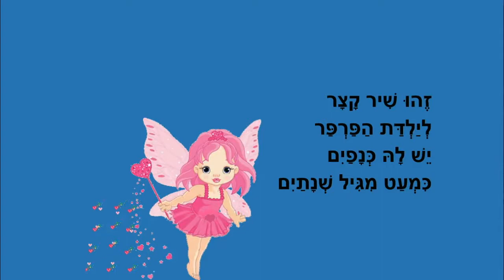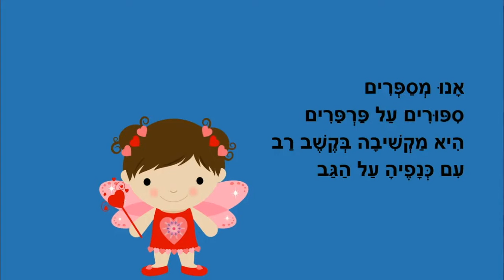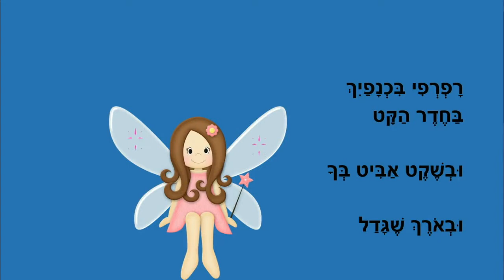ילדה פרפר - סיפור קצר לילדים - כתבה: ריקי זקן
ילדה פרפר
סיפור ילדים